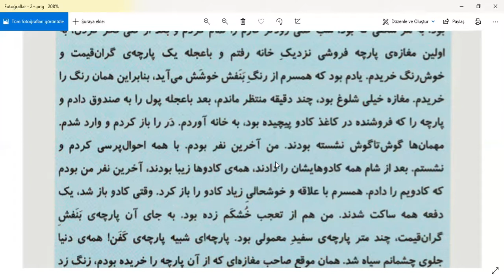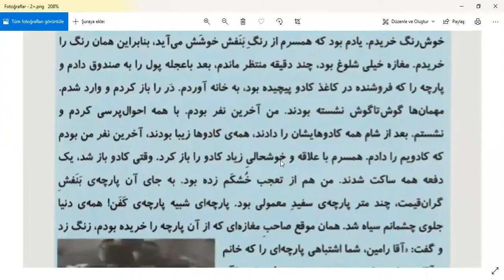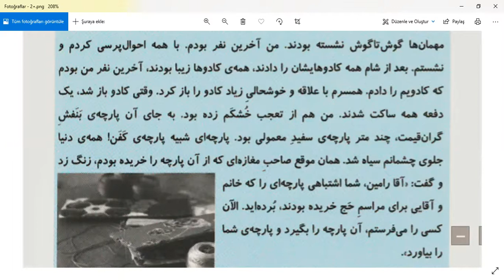Şairane Farsça - İleri Seviye Metinler - 4